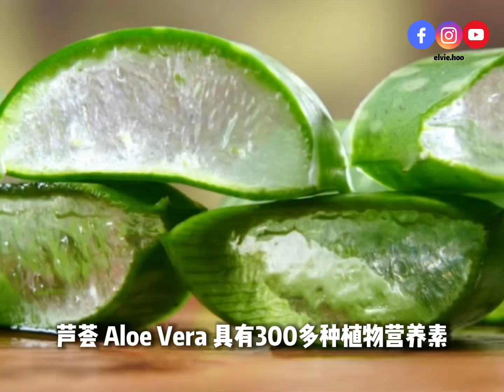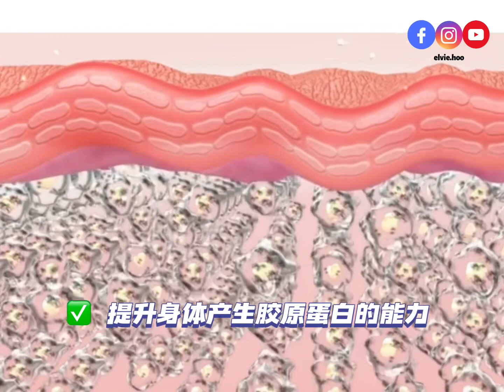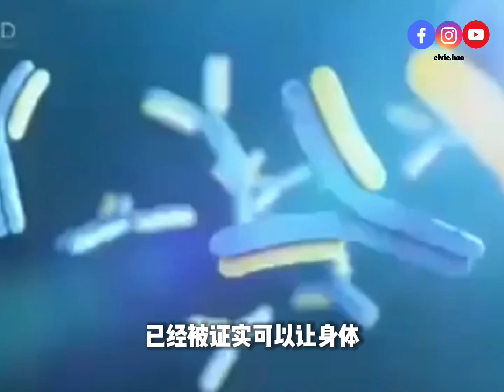什么是营养免疫学？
它是一门
专门研究 营养 与 免疫系统 之间的科学
专门研究如何吃得对来 预防疾病，越来越 健康 💡

给我几分钟，
一起 懂一点不吃亏 🤍

视频内容皆可在《 营养·免疫·长寿 》找得到

如果您也想通过营养免疫学食疗赢回健康
欢迎来联系我，我一定能够帮到你 ⬇️❤️✨
小红书 𝙄𝘿  : 𝑒𝑙𝑣𝑖𝑒.𝑟𝑜𝑠𝑦𝑙𝑖𝑓𝑒